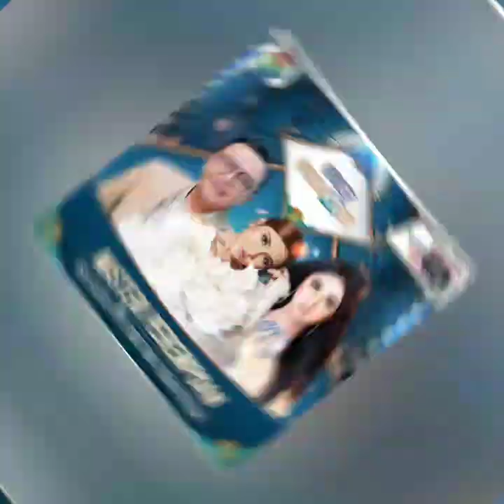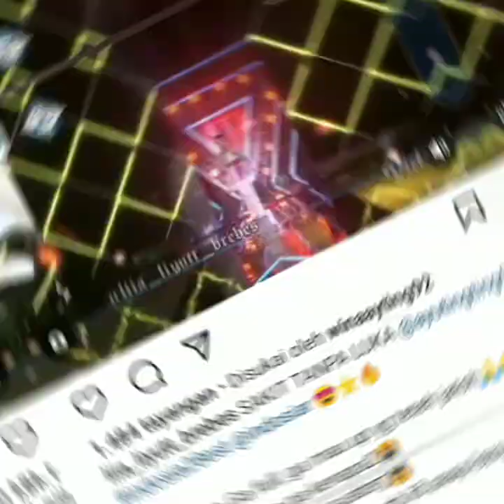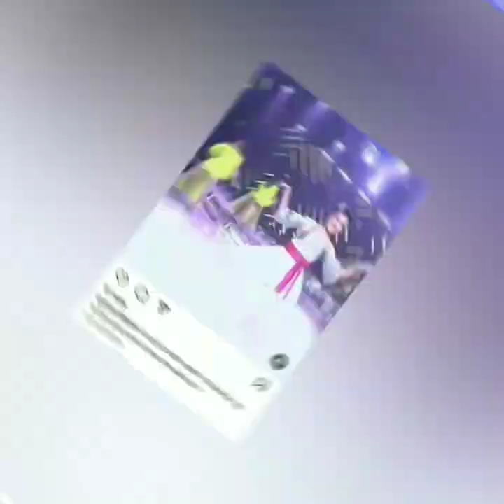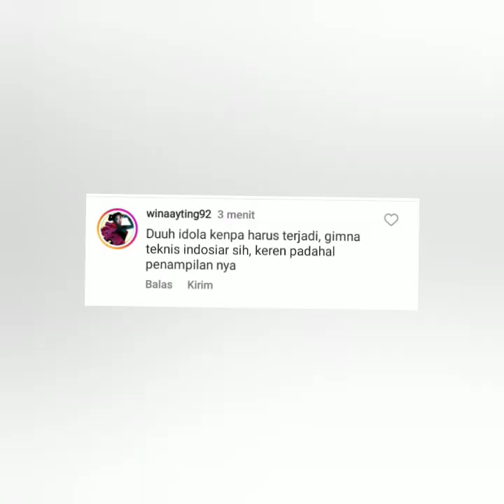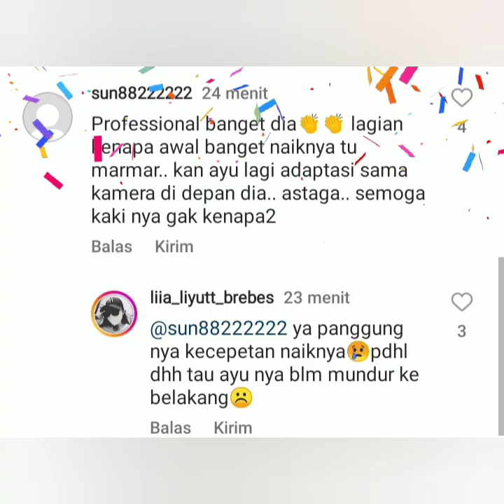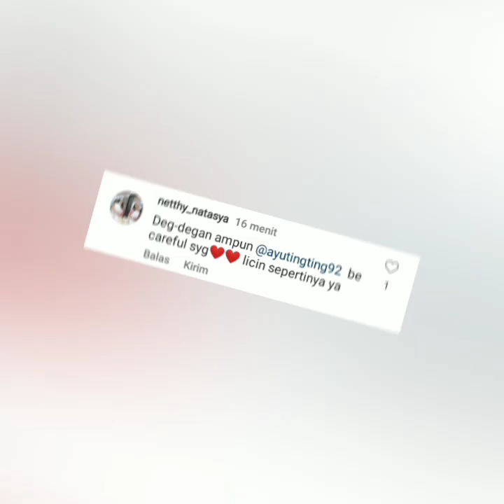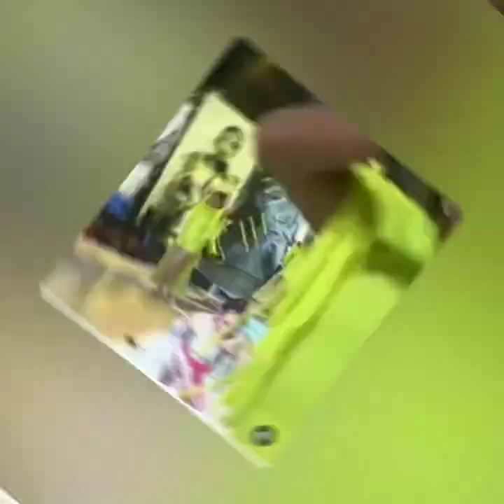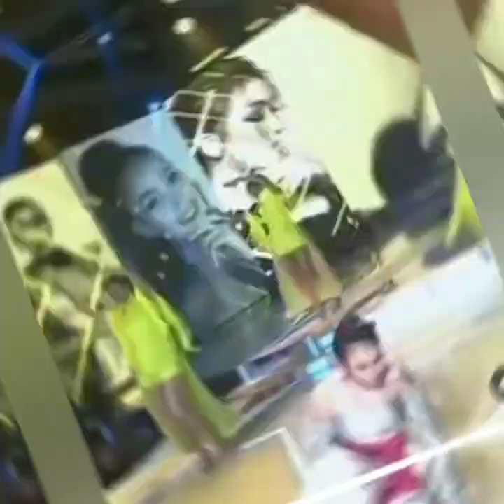D3TIK-DETIK AYU TING-TING J4TUH DI ATAS PANGGUNG. COBA LIHAT INI